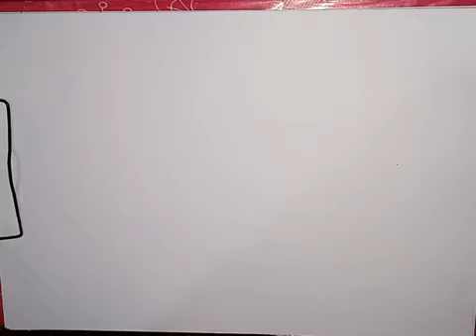step # सेब का चित्र बनाना सीखे/ pencil sketch of Apple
# सेब का चित्र बनाना सीखे/ pencil sketch of Apple

Hello guys😉
Dk Blessing gyan

Queries solved-
(1)Apple drawing easy
(2)Apple ka chitra kaise bnaye
(3)smriti chitran drawing
(4)memory drawing
(5)सेब का चित्रण
(6)सेबका स्मृतिचित्रण